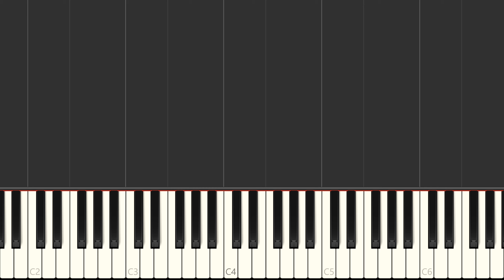Amazing Grace Piano Solo arr. by Lindy Kerby + Free Sheet Music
Learn to play "Amazing Grace" on the piano.